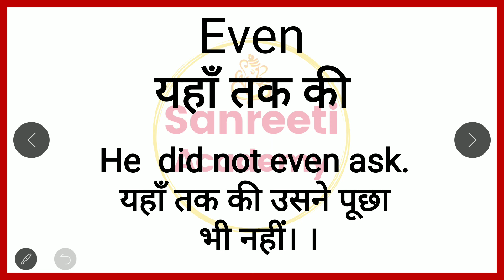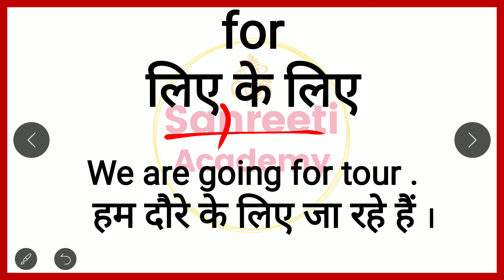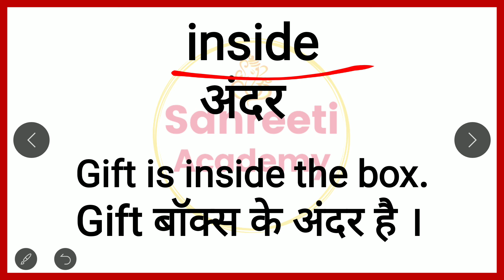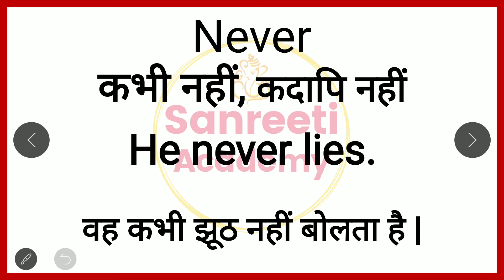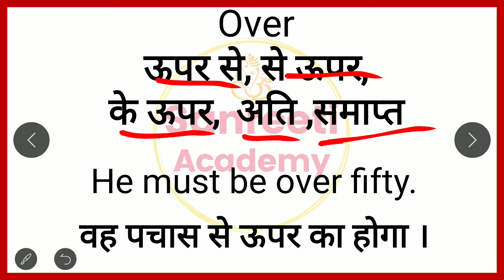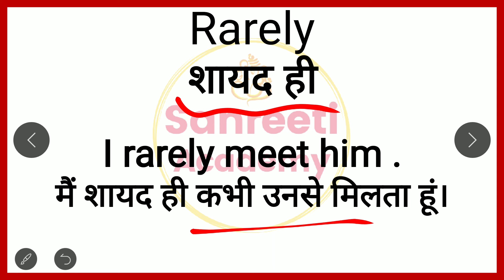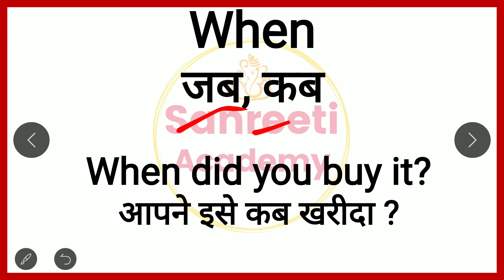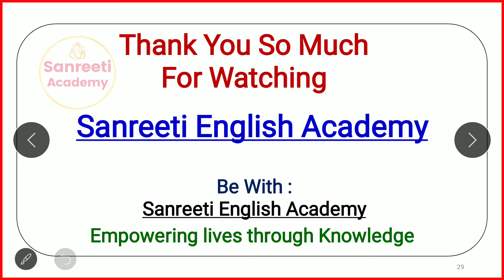Word Meaning की धांसू प्रैक्टिस | Basic Word Meaning English to Hindi | Daily use English Words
Word Meaning की धांसू प्रैक्टिस | Basic Word Meaning English to Hindi | Daily use English Words   @sanreetienglishacademy
Basic Word Meaning English to Hindi | Daily use English Word Meaning | Words with Hindi meaning
 Words Meaning in Hindi |  English Vocabulary | English to Hindi Word Meaning
रोज बोले जाने वाले इंग्लिश वर्ड्स मीनिंग | Word Meaning Practice for Beginners | Vocabulary Words | Basic Word Meaning English to Hindi/ English words with meaning in hindi/ Word meaning practice | preposition words |

मुझे Facebook पर follow करने के लिए

Basic english
Words meaning
Word meanings